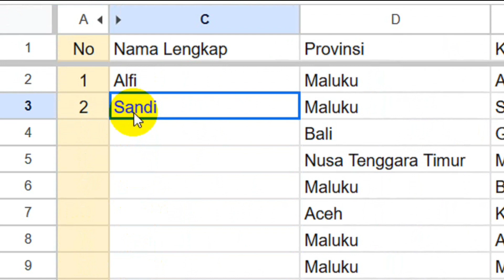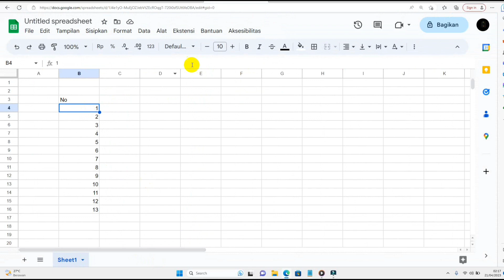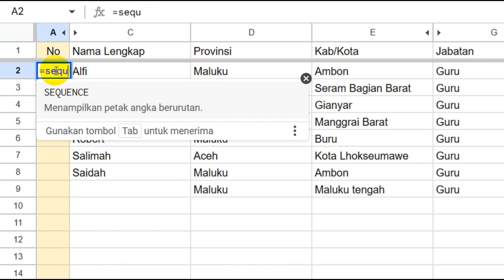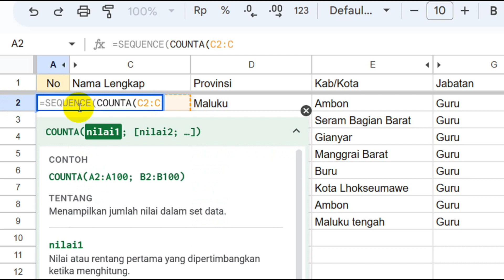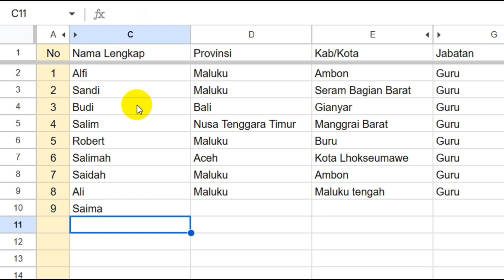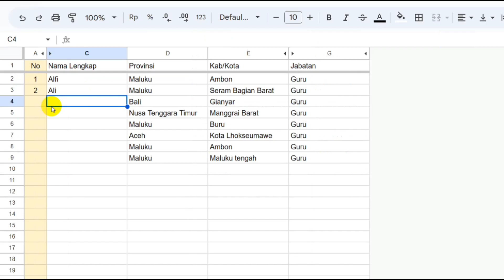Cara membuat penomoran otomatis berdasarkan kolom yang diinput di spreadsheet dan excel